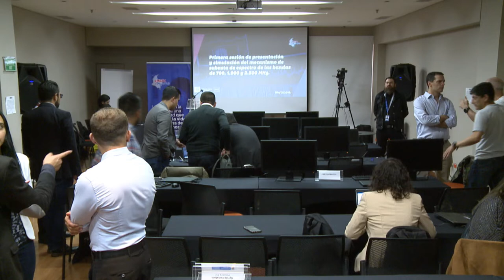Primera sesión de presentación y simulación del mecanismo de subasta (parte 3)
Las operadores asistieron el día 13 de diciembre de 2019 a la primera sesión de presentación y simulación del mecanismo de subasta de espectro radioeléctrico en las bandas de 700 MHz, 1.900 MHz y 2.500 MHz que se llevó a cabo el pasado 20 de diciembre.